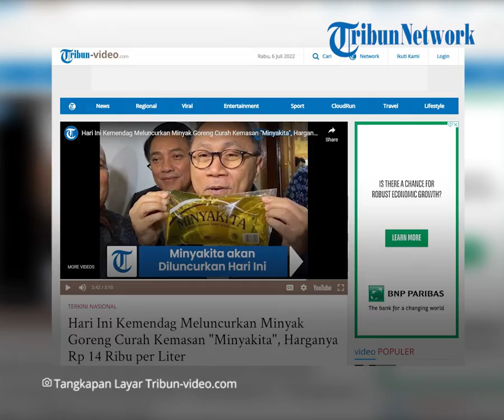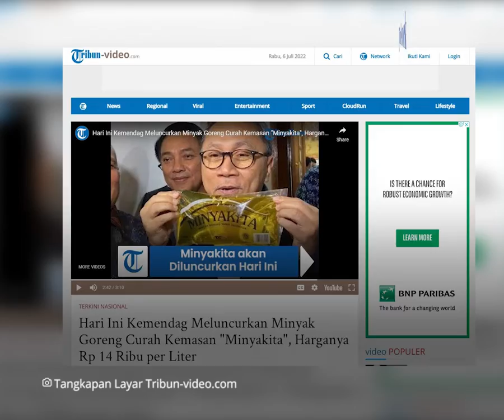Kemendag Meluncurkan Minyak Goreng Curah Kemasan "Minyakita", Harganya Rp 14 Ribu per Liter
Video Officer TribunGorontalo.com : Azhar Kusuma (Azo)

TRIBUN-VIDEO.COM - Pemerintah akan meluncurkan minyak goreng curah yang dikemas dalam kemasan sederhana, pada hari ini, Rabu (6/7/2022).

Minyak goreng itu akan diberi nama "Minyakita" dan dijual seharga Rp14.000 per liter.